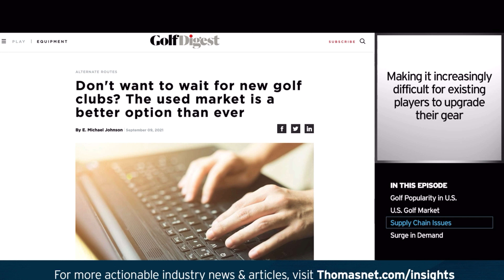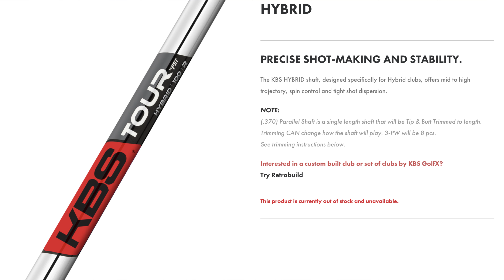Why You Should NOT Buy New Golf Clubs in 2022 | Supply Chain Struggles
I have been asking "Where are my new golf clubs?" for the last 6 months. In September 2021 I went in for my first golf club fitting, knowing that supply chain issues might affect delivery times. My fitting resulted in me being fit for Taylormade P-790's with KBS 120 Tour shafts. Initially, I had the impression that the issue was with Taylormade, only to find out that KBS Shafts cannot keep up with the surge in demand for golf equipment. KBS offers an amazing product, but not being able to keep products on the shelf keeps will keep them in a distant 2nd behind True Temper. 6 months and counting...